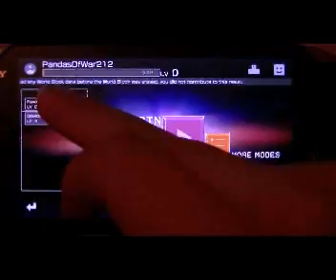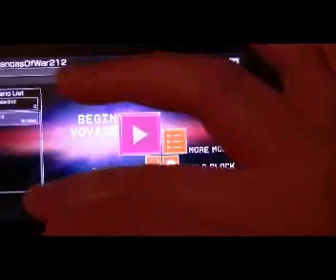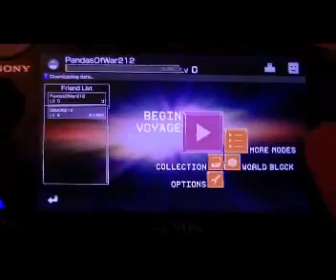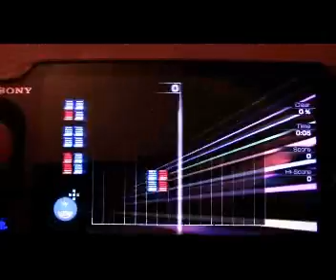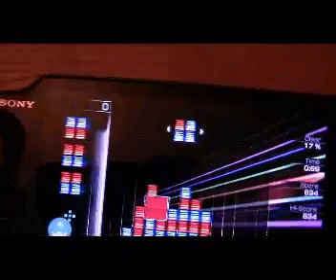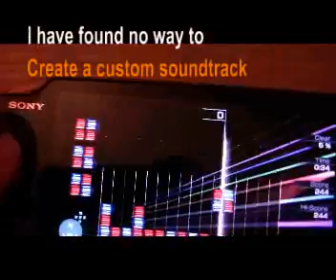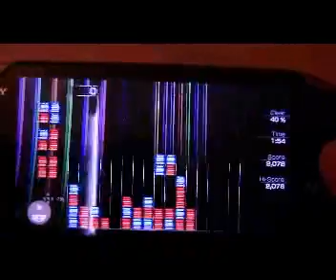Lumines: Electronic Symphony PS Vita Review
!THIS GAME HAS TROPHIES!

This is a review of the PS Vita game Lumines: Electronic Symphony.